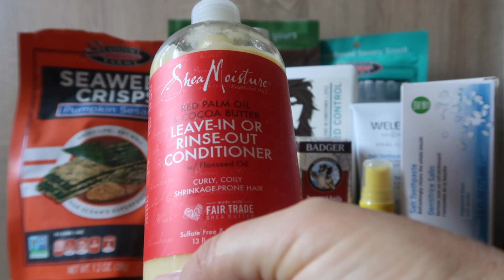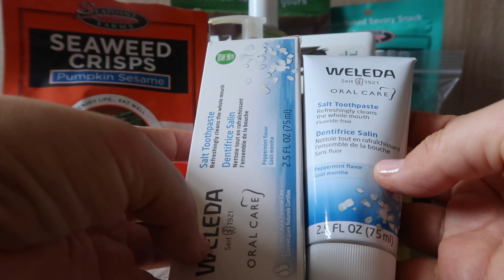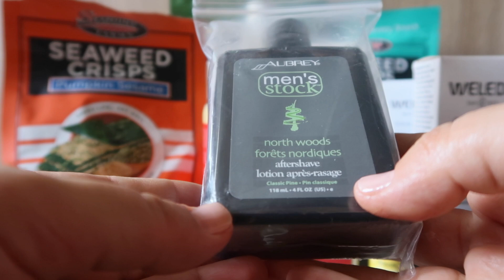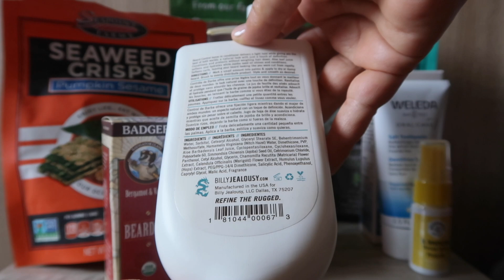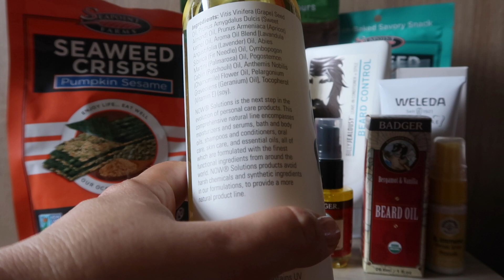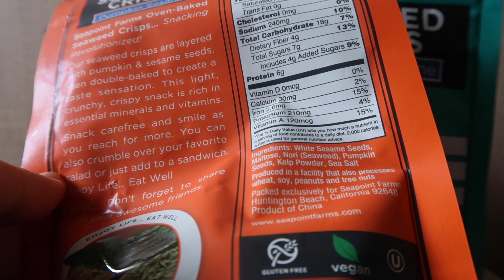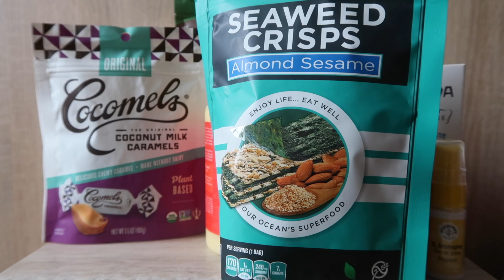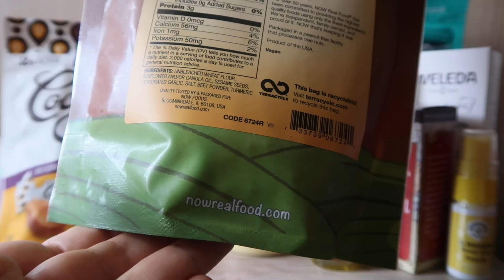iHerb НАТУРАЛЬНАЯ КОСМЕТИКА. ЕДА ИЗ США. Посылка №4 за август 2021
iHerb Загрузка йодом по японским нормам. Л-Глютамин от аллергии и др. Посылка №2 за июнь 2021 ч.1